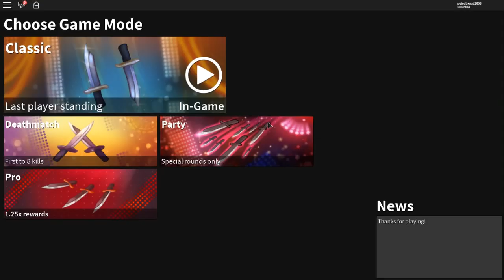BEST TRADE FOR A SPRING SABER! *AWESOME DEAL* (ROBLOX ASSASSIN BEST SPRING SABER TRADE)